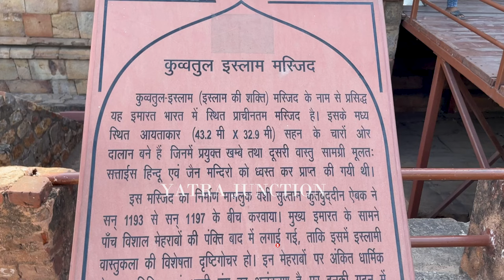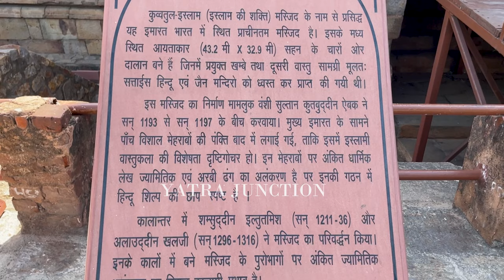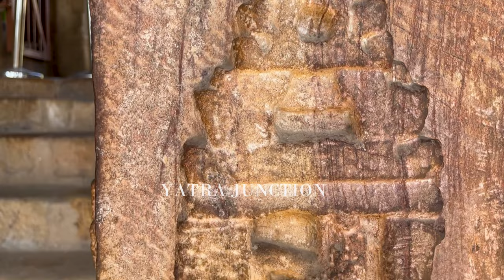27 हिंदू और जैन मंदिरों को क्यों तोड़ा गया ? | Quwwatul Islam Masjid | Qutb Minar complex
27 हिंदू और जैन मंदिरों को क्यों तोड़ा गया ? | Quwwatul Islam Masjid | Qutb Minar complex
It is one of the earliest mosques in India and was erected between 1192 and 1198 by Qutubuddin Aibak. Qutubuddin initially called it Jami Masjid but later renamed it as Quwwat-ul-Islam mosque meaning the ‘might of Islam’. Later, a massive stone screen was erected in front of the prayer hall consisting of a large central arch flanked by two smaller but identical arches. The screen is beautifully carved with borders of Quranic inscriptions, geometrical and arabesque designs. In 1230, Iltutmish extended its colonnades and prayer hall outside the original enclosure thereby encompassing the Qutub Minar within it. The mosque was further extended by Alauddin Khilji who built two gateways on the eastern side and one each on the northern and southern side. Alauddin Khilji also attempted construction of a minar intended to be twice the size of Qutub Minar but it remained incomplete.